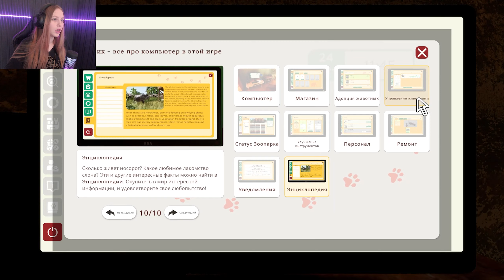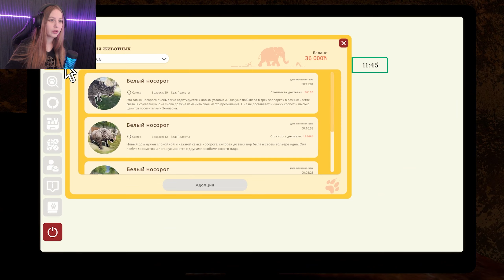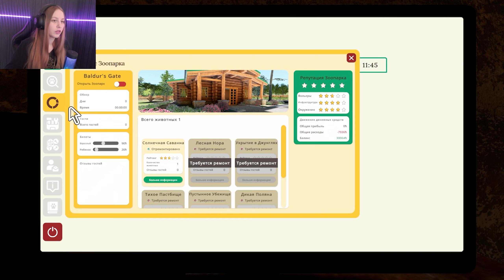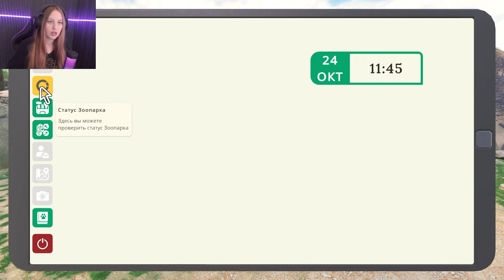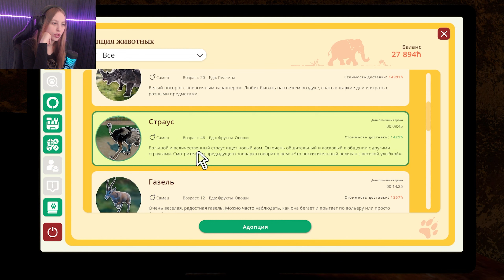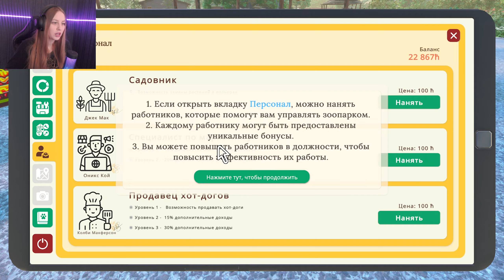СИМУЛЯТОР ЗООПАРКА ➢ Zoo Simulator: Prologue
Пролог игры Zoo Simulator: Prologue.